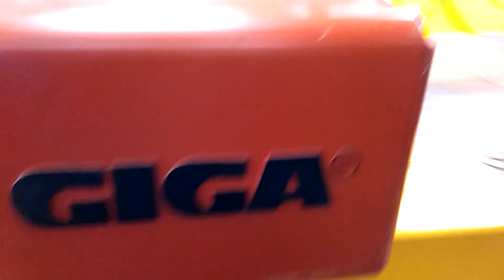SUWNICA DWUDŹWIAGROWA SND6300/21s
SUWNICA DWUDŹWIGAROWA typu SND6300/21s

Udźwig 6300kg
Rozpietośc 21 m
Prędkośc jazdy mostu 0-40 m/min falownik
Prędkośc podnoszenia 0,8/5,0 m/min dwustopniowa
Prędkośc jazdy wózka 0-25 m/min falownik
GNP A5 wg ISO 4301